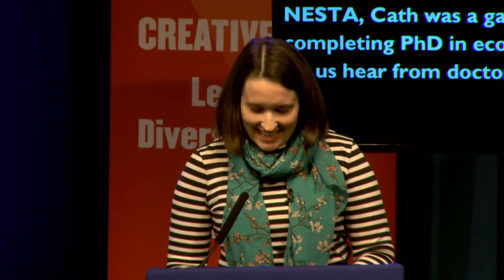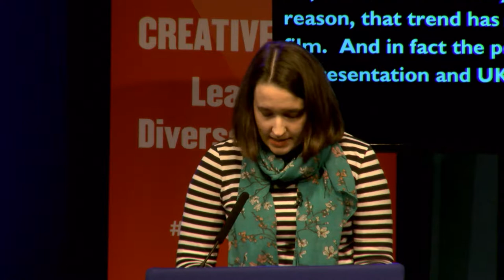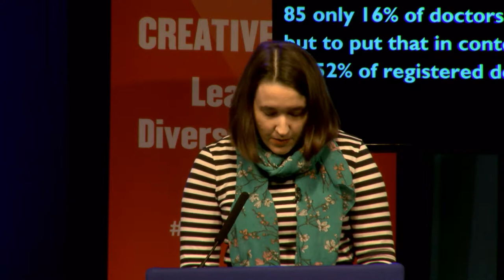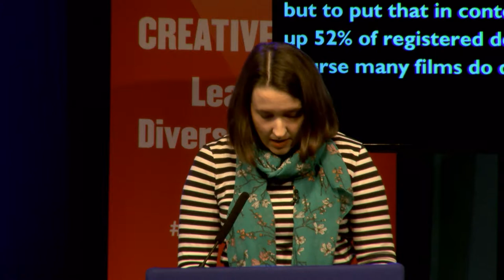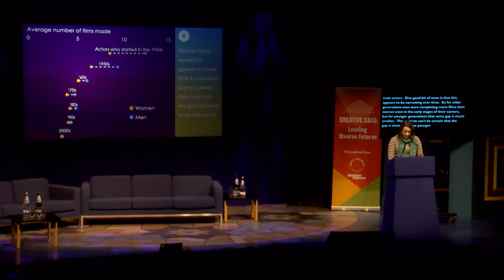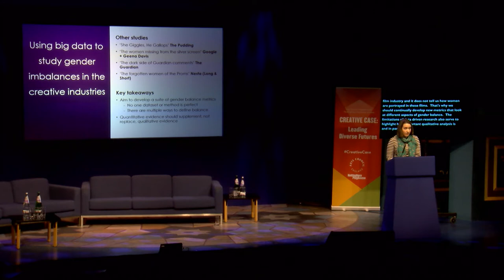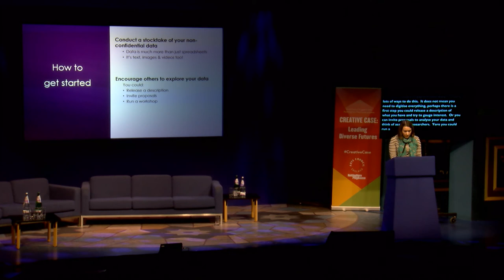Cath Sleeman - Gender Imbalance in British film | Creative Case: leading diverse futures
Cath Sleeman from the BFI discusses the historic imbalance in gender representation in British film.

Recorded on 15 January 2018 at the Arts Council's annual event on diversity in arts and culture. Video produced by Fraser Youngson/Nottingham Playhouse.